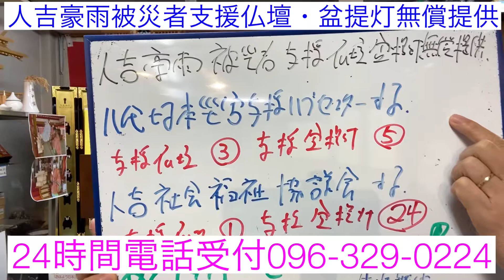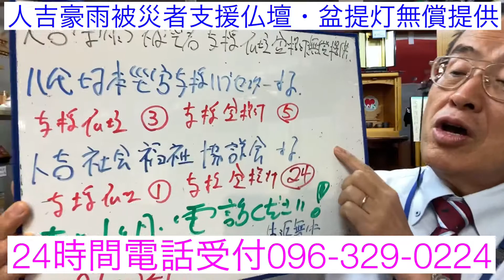熊本 仏壇 盆提灯 人吉豪雨被災者支援無償提供 八代坂本災害支援ハブセンター様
お仏壇・盆提灯で、愛する故郷『熊本』地域貢献❗️
人吉豪雨被災者＆コロナ生活困難者支援仏壇無償提供クラウドファンディング募金よろしくお願い申し上げます👇

『人吉応援利益還元・輪島漆器仏壇店ネットショッピング』大好評❗️👇

24時間受付どうぞお電話ください！